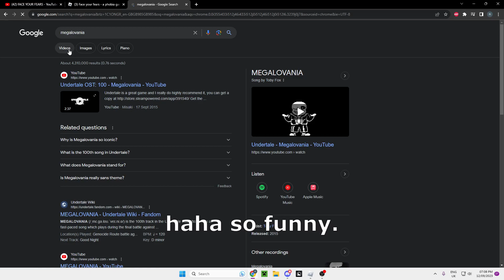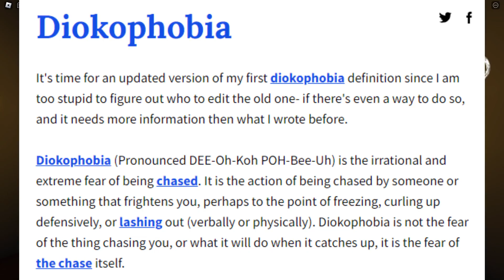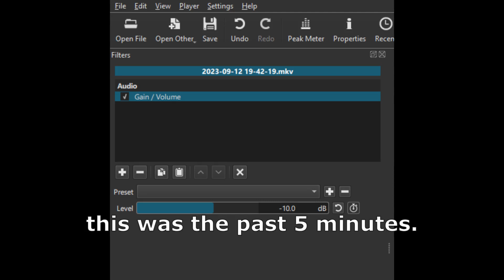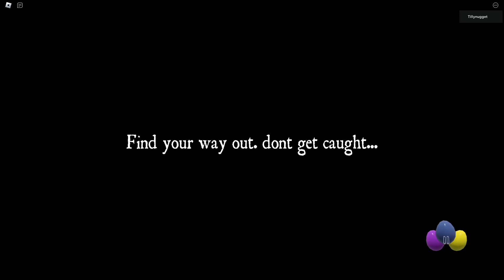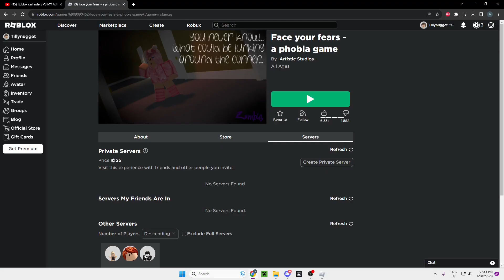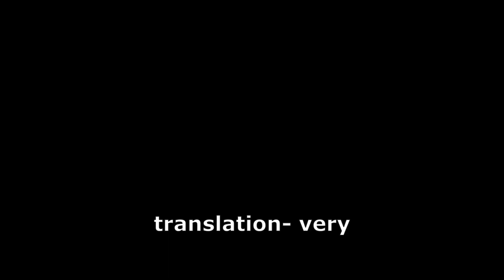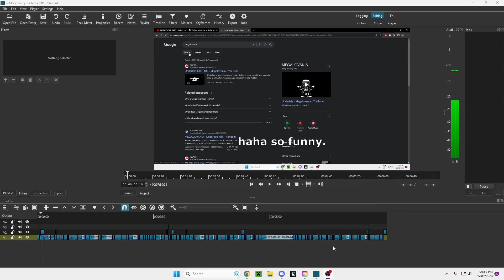Facing fears || ROBLOX (contains many phobias, read desc)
contains:
Megalophobia
Claustrophobia
Fear of Roller Coasters, Clowns, Situations that cause anxiety, heights, and a few more. Proceed with caution.

Today I played a roblox game that i found pretty cool. Hope you guys enjoy !